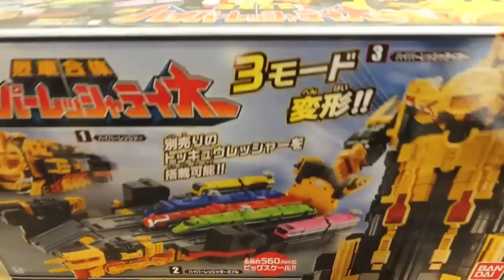超巨大レッシャー！3モード変形 DXハイパーレッシャテイオー レビュー！超トッキュウオー&超超トッキュウダイオーと比較 ハイパーレッシャー/ターミナル 烈車合体シリーズ12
DXハイパーレッシャテイオー 動画一覧
③13連搭載！トッキュウレインボー
※近日公開予定
④妄想レインボー